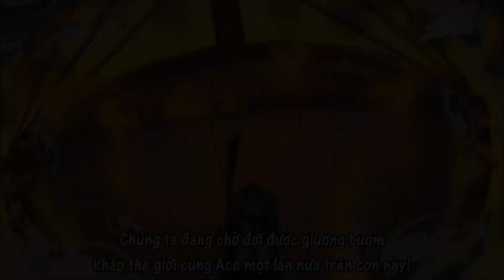Akainu burning Moby Dick, completely destroying it One Piece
Akainu tries to finish them as soon as possible, setting the Moby Dick on fire, completely destroying it. The Whitebeard Pirates mourn at its loss.